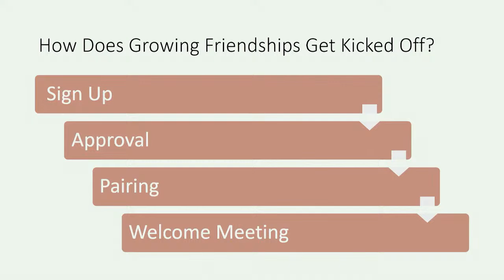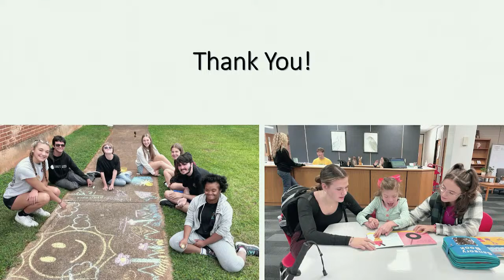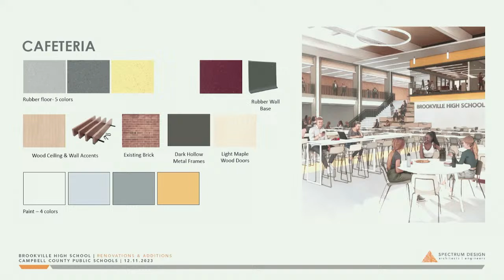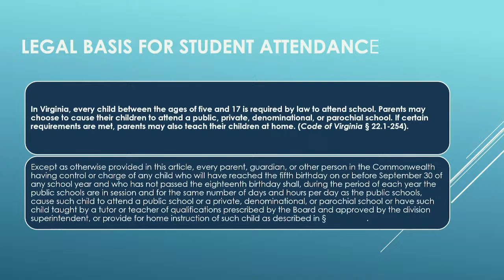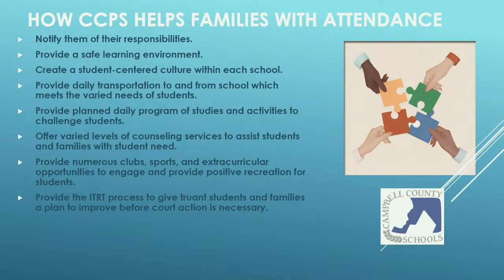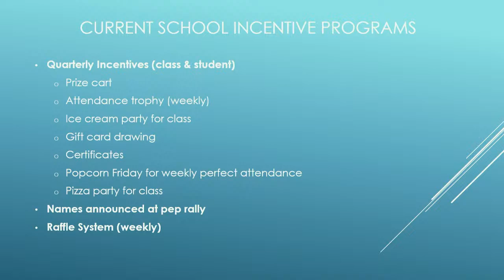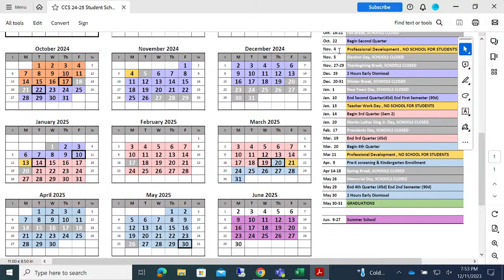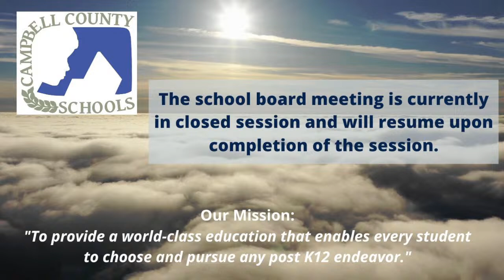December 11, 2023 Campbell County School Board Meeting @ Campbell County Technical Center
school board meeting for public viewing.